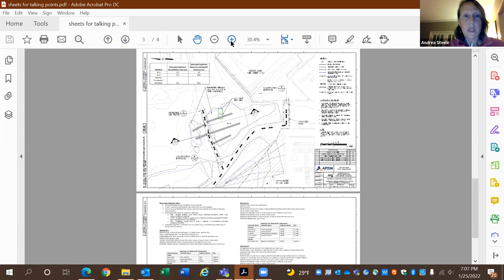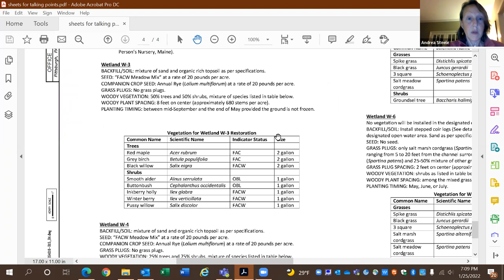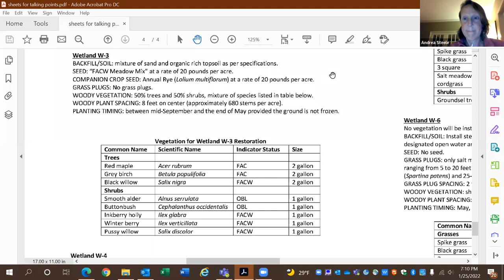Conservation Commission 1-25-2022